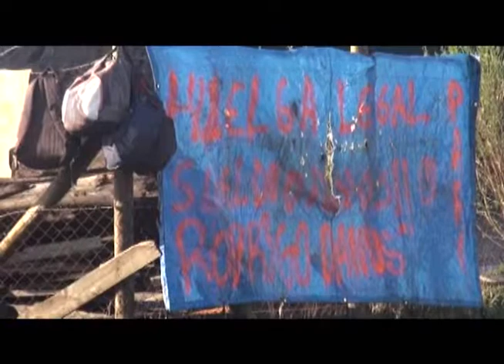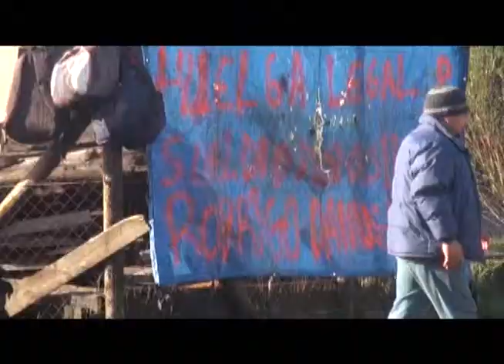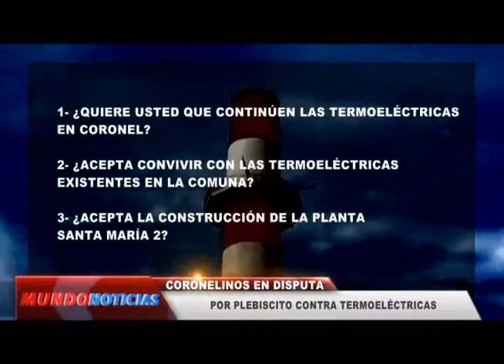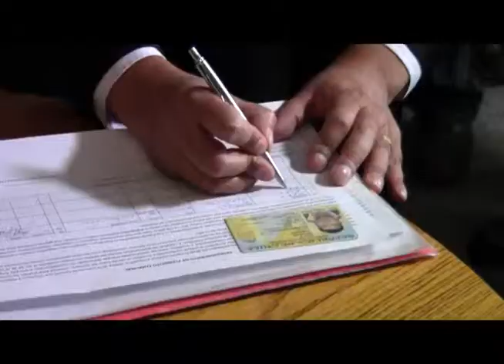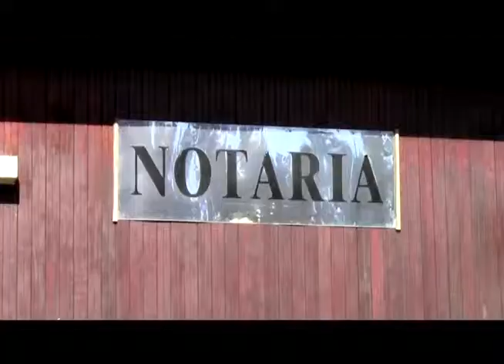Resumen informativo Mundo Noticias 16 de Junio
Resumen con las principales hechos ocurridos en la Provincia de Arauco y Concepción transmitidos en en noticiero de Canal Mundo Tv.